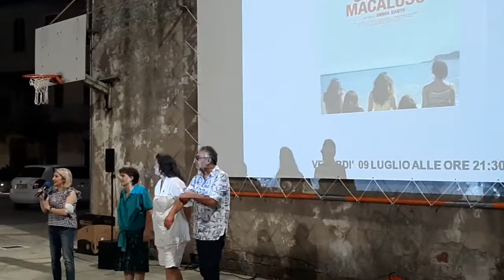Volevo Nascondermi al Politeama (Suzzara) ~ Introduzione con D. Rossi, F. Manfredini e G. Majo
~ Volevo Nascondermi al Politeama (Suzzara) ~ Introduzione con Daniela Rossi, Francesca Manfredini e Gabriele Majo
Corte estiva del Cinema Politeama nel Cortile dell'Immacolata a Suzzara, Lunedì 19 Luglio 2021